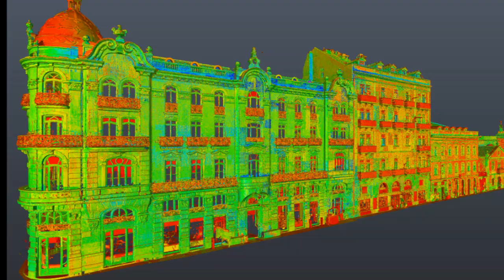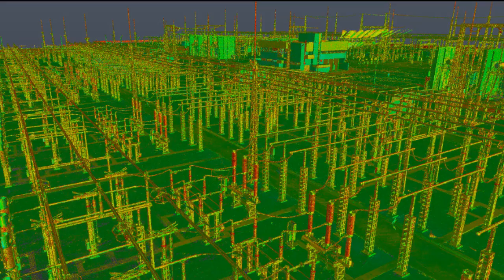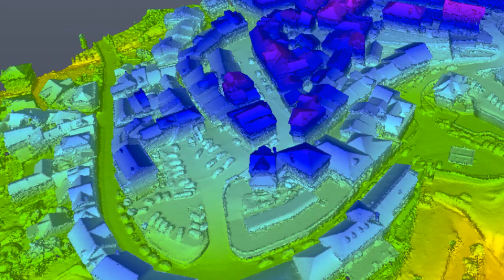TopoRigor 3D GeoServices YouTube